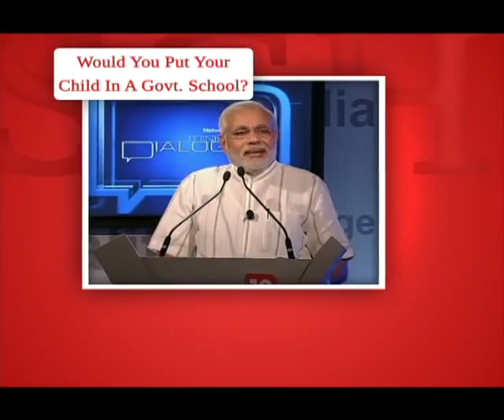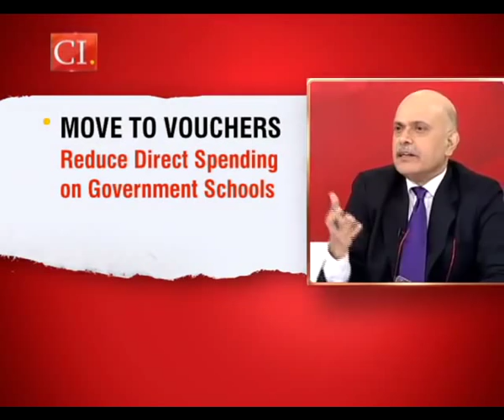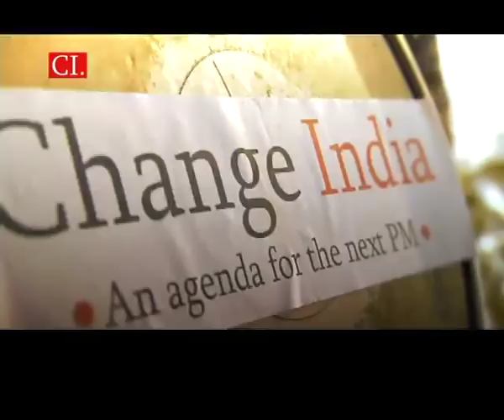How do we better our education system? ChangeEdu Begin with teacher training?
Network 18 founder and editor @Raghav_Bahl engaged in a television debate with Ashish Dhawan @CSF_India Madhav Chavan @Pratham_India Manish Sabharwal @TeamLease @harsh_India. Take a look at the complete show